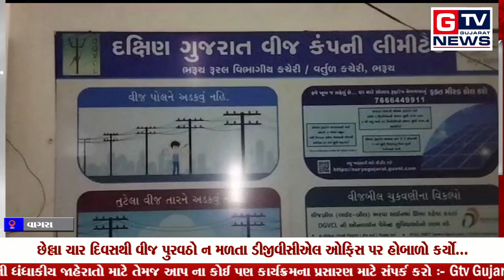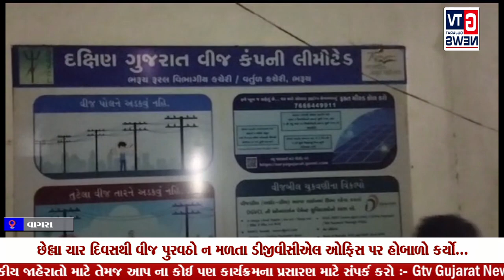વાગરા:- છેલ્લા ચાર દિવસથી વીજ પુરવઠો ન મળતા ડીજીવીસીએલ ઓફિસ પર હોબાળો કર્યો... || GTV_GUJARAT_NEWS